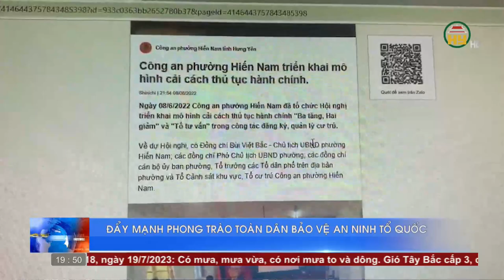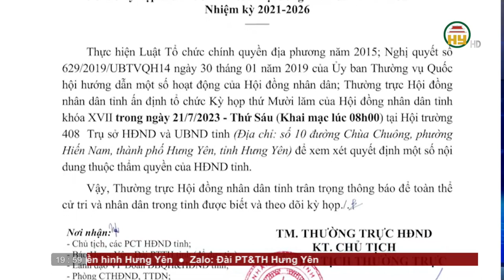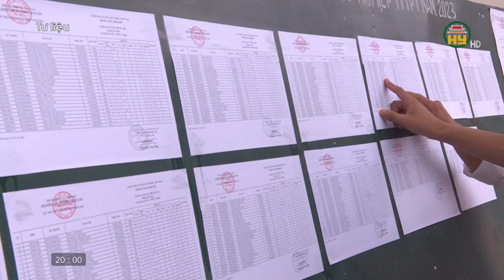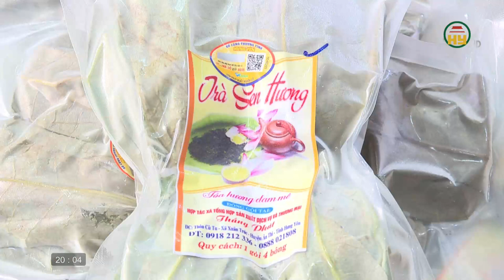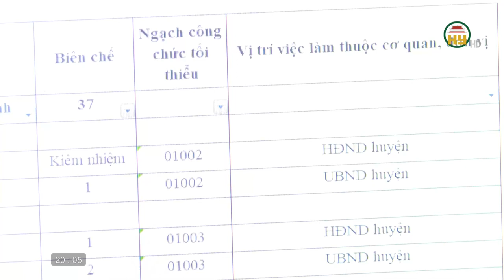Thời sự Hưng Yên thứ 3 ngày 18/07/2023